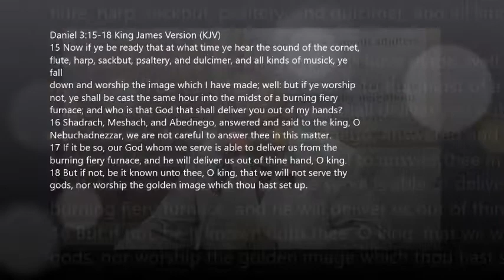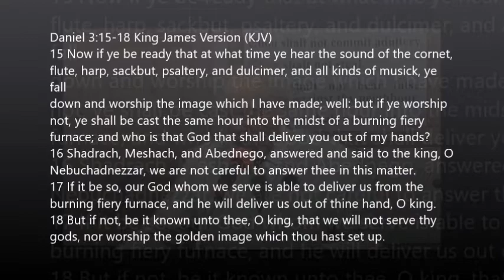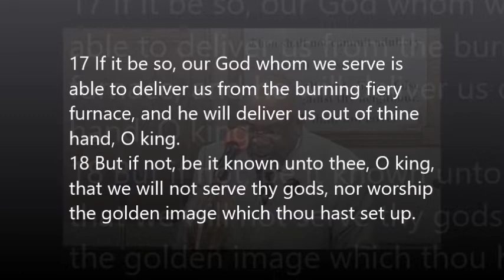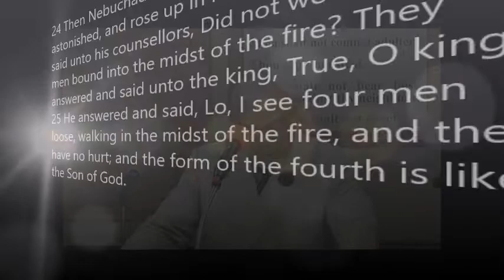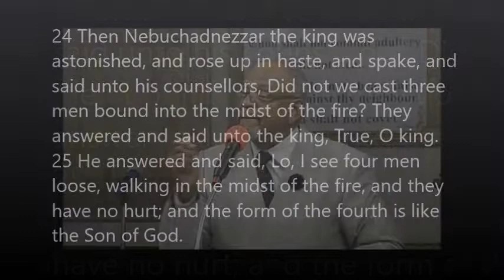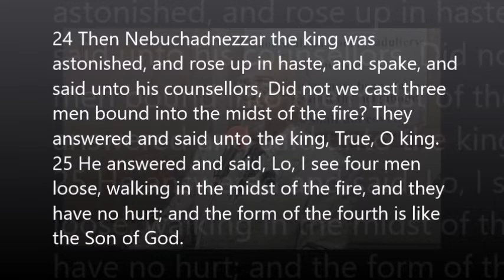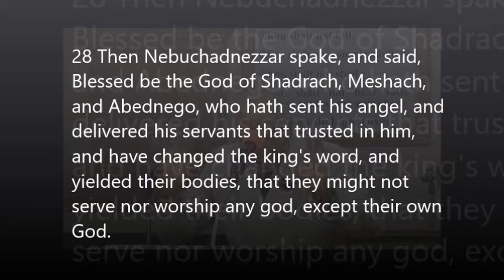GROS June 30, 2019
Greater Rose of Sharon Missionary Baptist Church
2823 Dr. Martin Luther King Jr. Dr., Little Rock, Arkansas

Senior Pastor Rev. Arthur L Blood

Executive Pastor Rev. Sedrick Cross
Youth Pastor Rev. Maurice Williams
Rev Aaron Verse
Associates  Rev. Shaun Campbell, Rev. Kevin Blood, Rev. Lee Anthony Vaughn, Rev. Braylon Wilson

Sunday School 9:00 am ~ Sunday Service 10:00 am
Wednesday Night Bible Study 7:00 pm